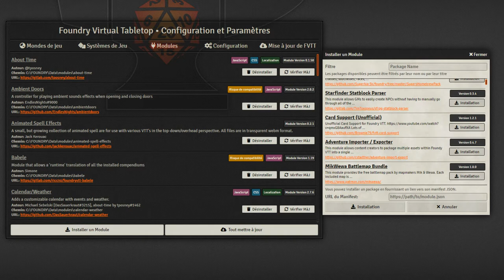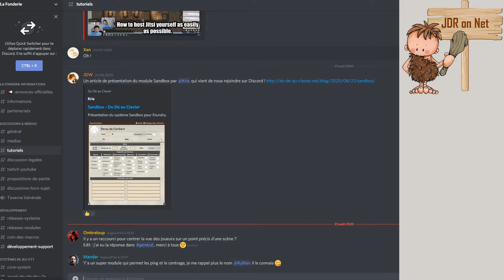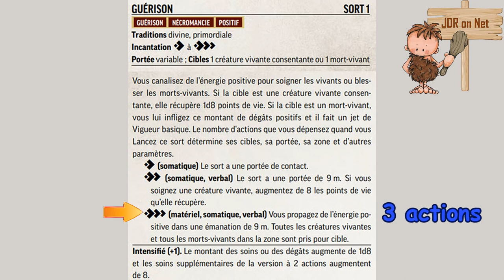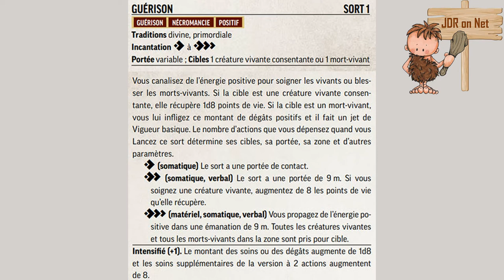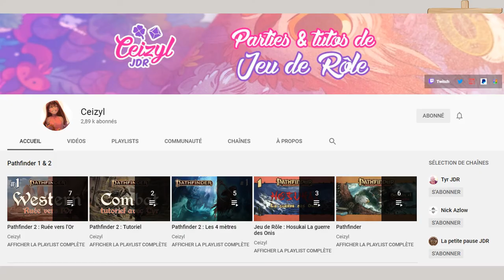JDR on NET #1 : Foundry VTT, Pathfinder 2, Role'n Play et Ceyzil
Vidéo actu jdr et astuces.